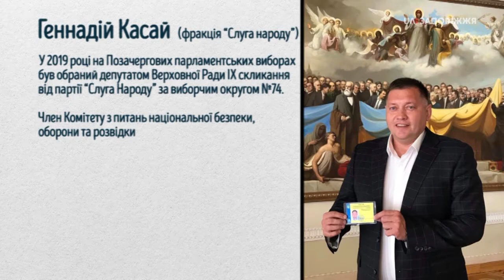Виборчий округ - Геннадій Касай (13.12.2019)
Команда "Виборчого округу" цього разу спілкувалася з народним депутатом від 74 ОВО - Геннадієм Касаєм. "Зарплатню в 4000 доларів вчителям обіяцяв ще Уряд Гройсмана." "Підтримка ОСББ дійсно необхідна і думаю, що в березні вже буде законопроєкт на цю тему."
"На сьогоднішній день нам потрібен мир і я вважаю, що Формула Штайнмаєра може його забезпечити."
"Я особисто бачу тільки дипломатичний шлях повернення Криму."

Про що ще говорив нардеп - дивіться у новому випуску "Виборчого округу" - сьогодні о 20:00.